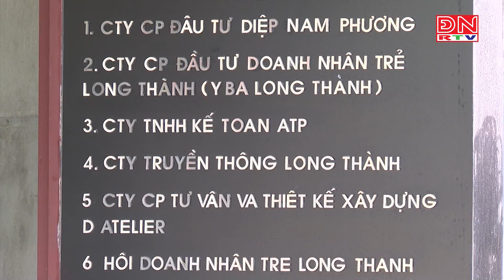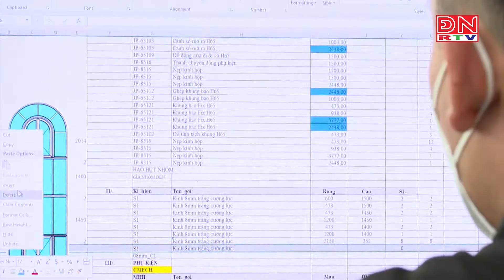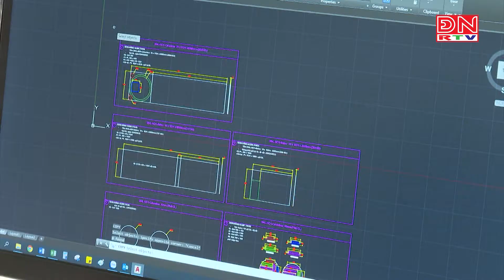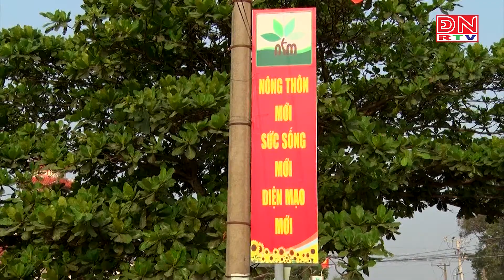Trên đường phát triển (21-03-2022)